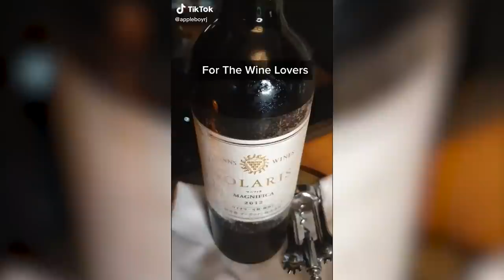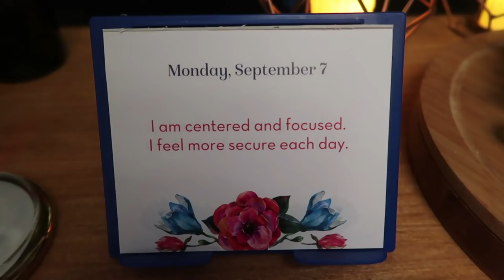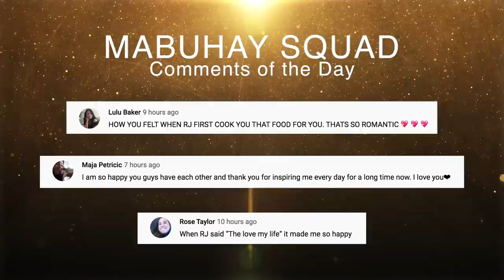What To Drink With Filipino Wine? | Vlog #960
Tonight is wine night. We finally opened the wine we got from our last Japan trip. We paired it with a cheese plate complete with nuts, chocolates, and fruits. I am curious about what kind of food would be perfect with Filipino wine.